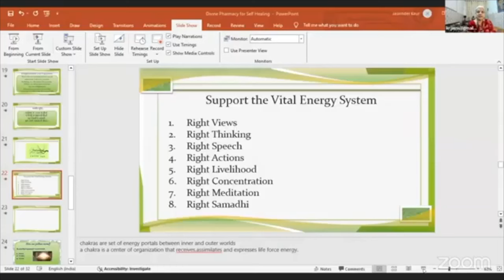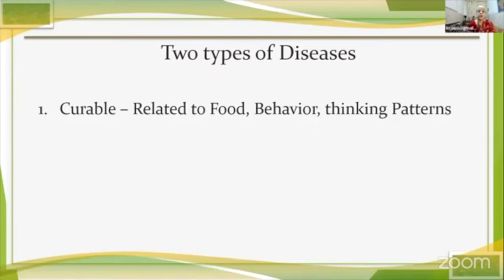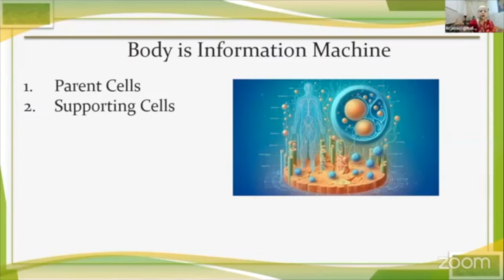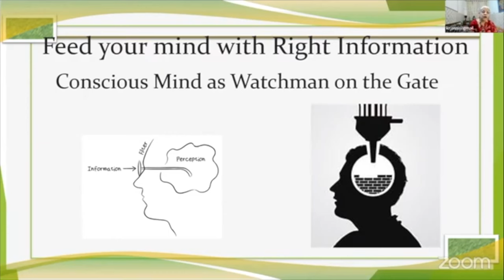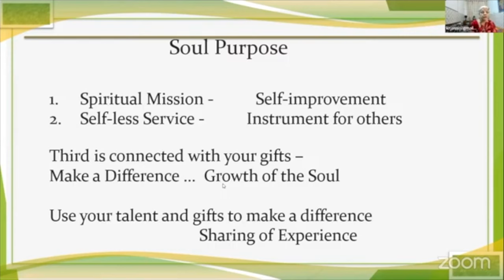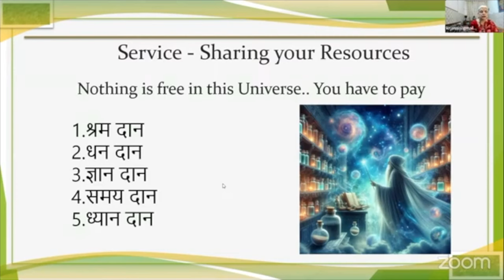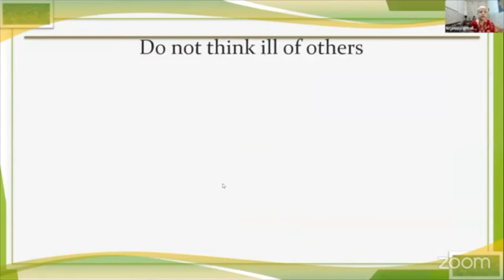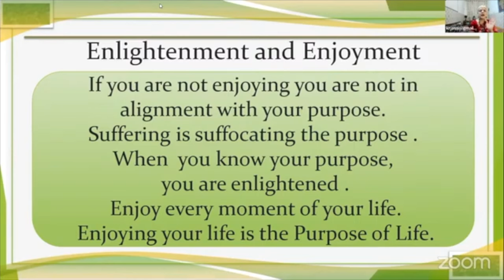'' दिव्य फार्मेसी जसविंदर कौर | DIVINE PHARMACY {PART 1} JASVINDER KAUR ''